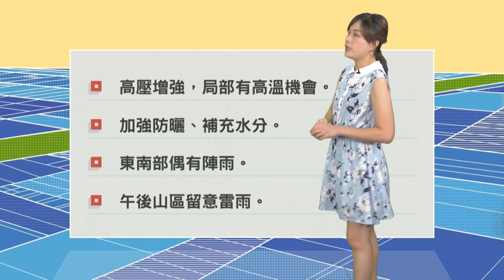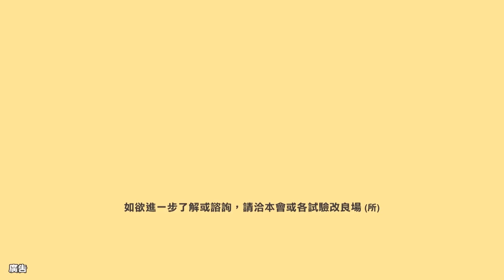農業氣象 109/08/13 高壓增強局部高溫，東部南部有偶陣雨。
高壓增強，局部有高溫機會。
加強防曬、補充水分。
東南部偶有陣雨。
午後山區留意雷雨。